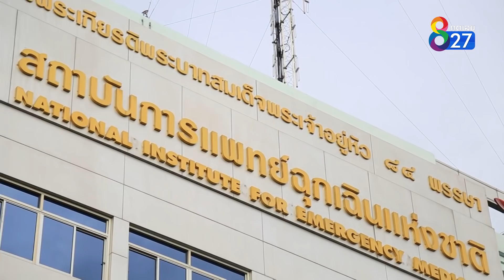เด็กต้องไปเกลี้ยกล่อมชายที่กำลังจะกระโดดตึก | จิ๋วซ่าท้าฝัน | ช่อง8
ตามดูเด็กที่ฝันอยากเป็นกู้ภัย ต้องไปเกลี้ยกล่อมชายที่กำลังจะกระโดดตึก น้องๆจะใช้ไหวพริบได้น่ารักขนาดไหน ต้องดู!!